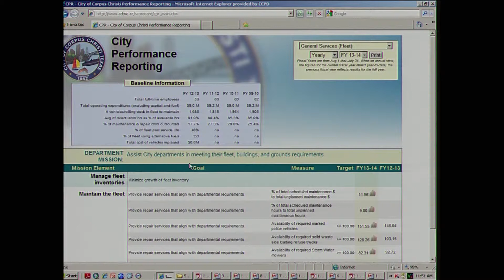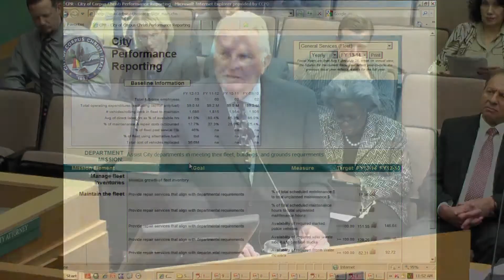City Manager's Update May 27, 2014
Corpus Christi City Manager's update to the Corpus Christi City Council.